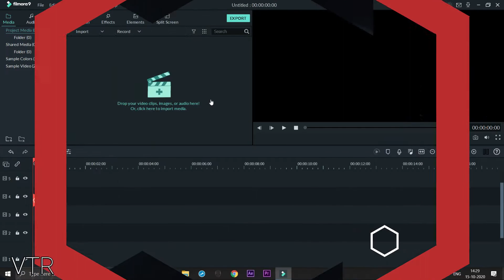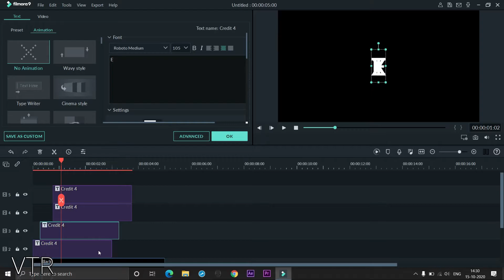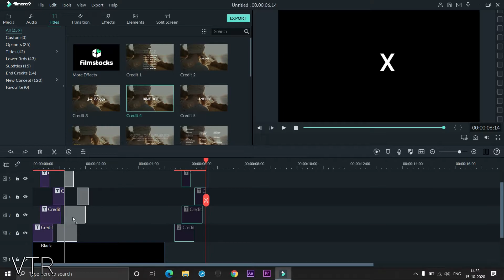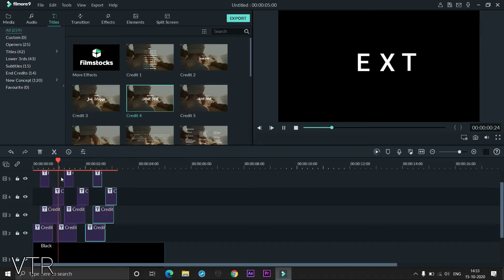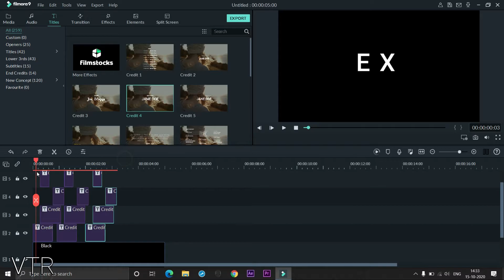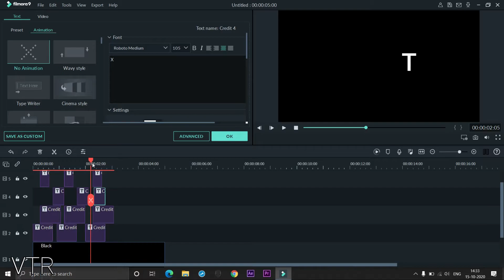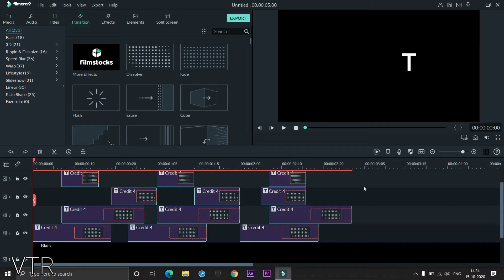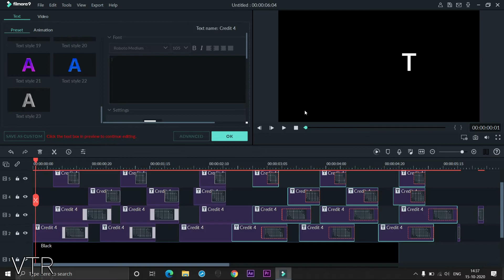HOW TO CREATE BLINKING TEXT EFFECT IN FILMORA9 || VIDEO EDITING TUTORIALS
HELLO CREATORS, hope u are well. In this video I have shown ' how to create blinking text effect, which will surely highlight your text and will make it spectacular. So learn it fast.

Guys, please message me in instagram if you have any task related to video editing, I will do it with complete perfection at a low cost. It can be any work either your cover videos, tutorial videos, or any other youtube videos.